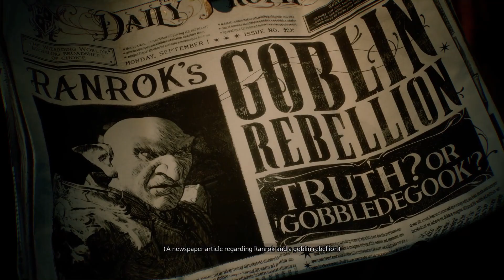Hogwarts Legacy | Playthrough | #1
Hogwarts Legacy is finally here!!! please join me on my playthrough!
If the winner has already purchased Hogwarts legacy I will give them another game of their choice.